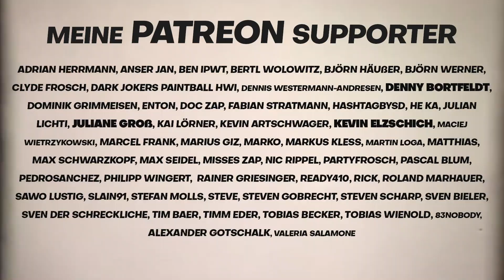Kress 2 BL Nachbesprechung DPL Spezial 1. Spieltag nach Corona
Auf dem Rückweg von Solms habe ich mir den 1. Spieltag noch einem durch den Kopf gehen lassen und möchte euch an meinen Gedanken teilhaben lassen.

Kamera / Schnitt
Tobias Martens aka Kress